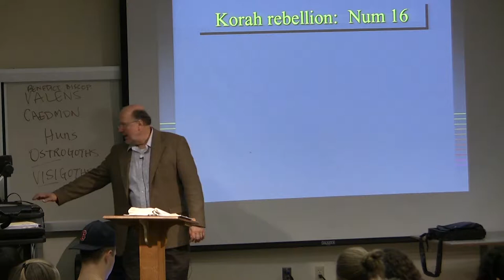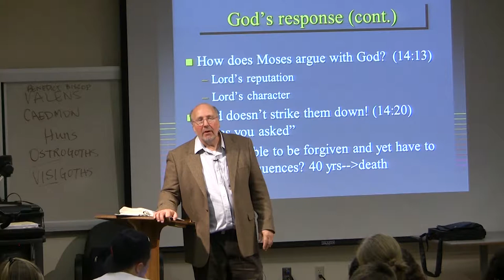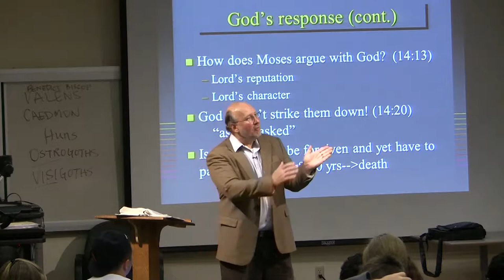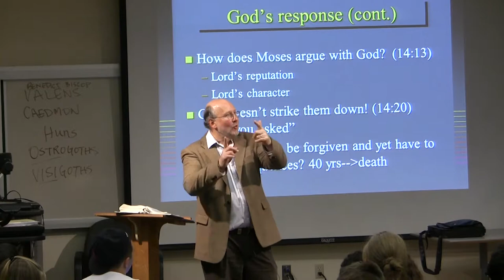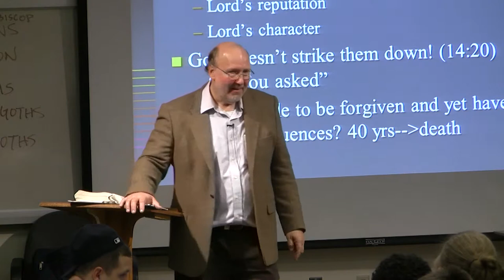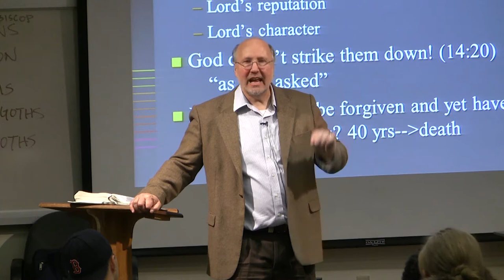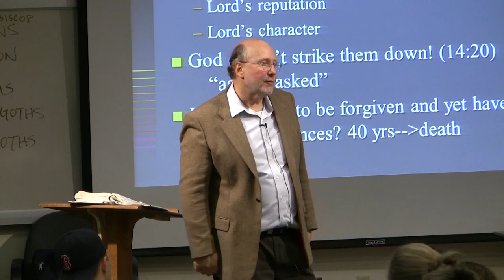Dr. Ted Hildebrandt, Old Testament Literature, Lecture 15D -- Can God change His mind?